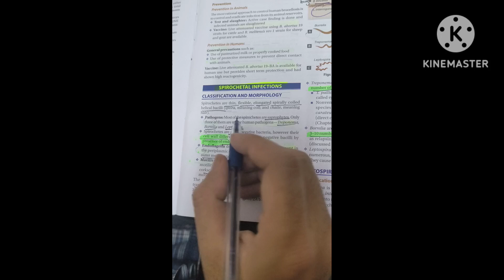Spirochetal Infections classification (Microbiology) MNEMONIC